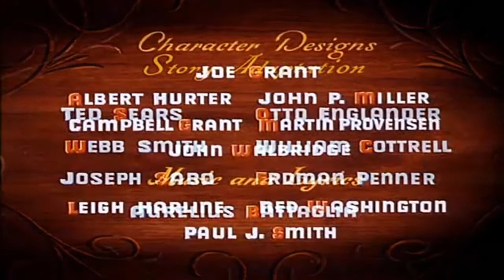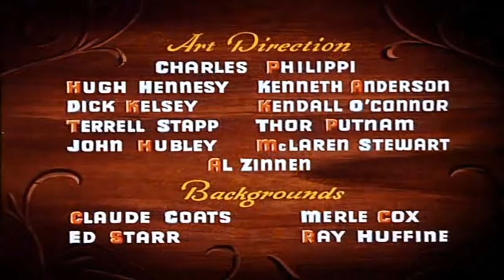Pinocchio (Japanese) - When You Wish Upon a Star